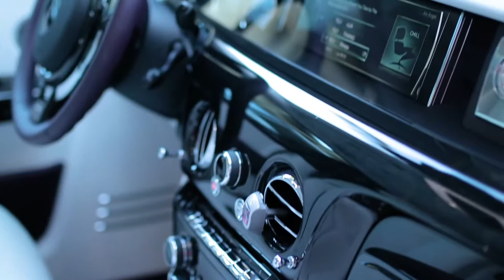CUANTOS AUTOS DE LUJO HAY EN MI CASA MI COLECCION DE AUTOS